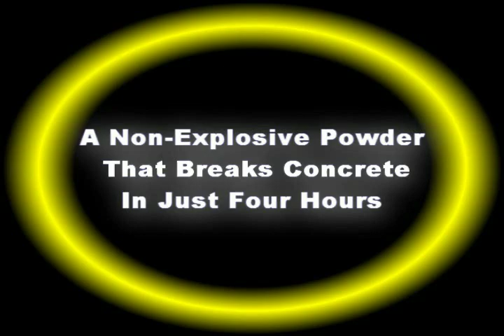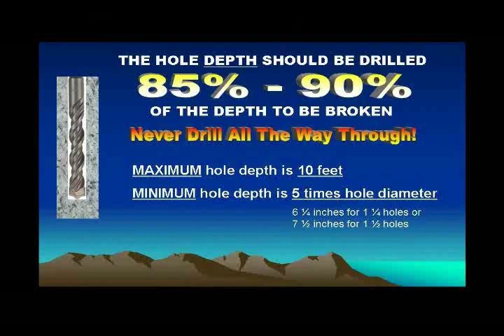Break Concrete With Concrete Demolition Powder-The Cracker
The Cracker is a non-explosive cracking agent.  It comes in powder form and is mixed with water.  It will break concrete in four hours when mixed and poured into predrilled holes in concrete. to find out where to buy.